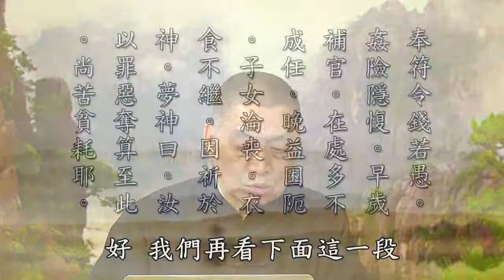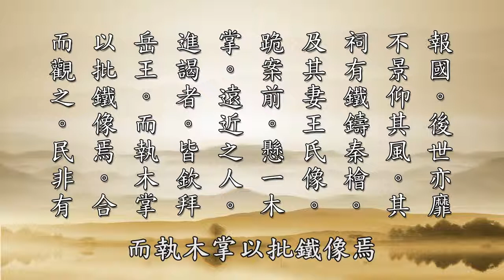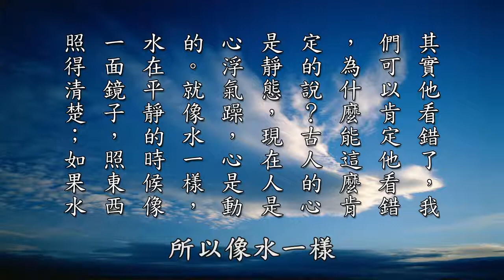黃柏霖警官 太上感應篇彙編 016